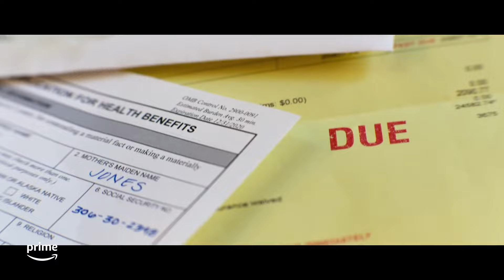Ambulance | Official Trailer | Prime ZA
About Ambulance:
Decorated veteran Will Sharp (Yahya Abdul-Mateen II), desperate for money to cover his wife's medical bills, asks for help from his adoptive brother Danny Sharp (Jake Gyllenhaal). A charismatic career criminal, Danny instead offers him a score: the biggest bank heist in Los Angeles history: $32 million.

About Prime Video:
Prime Video is Amazon’s official streaming service with thousands of your favourite movies and TV shows, including highly acclaimed Amazon Originals such as The Marvelous Mrs. Maisel, The Boys, Invincible, Gen V, In Your Dreams, and many more.